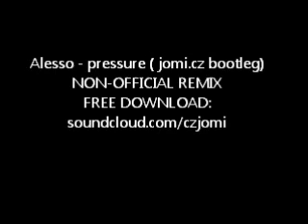Alesso - pressure remix (jomi.cz bootleg) FREE DOWNLOAD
non-official remix (bootleg) free download, 320kbps
made with fruityloops 10